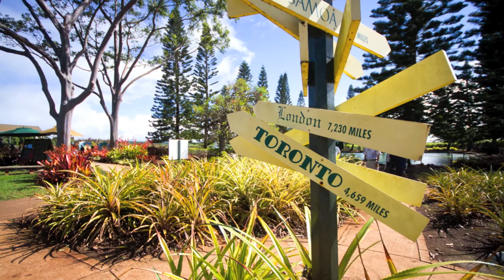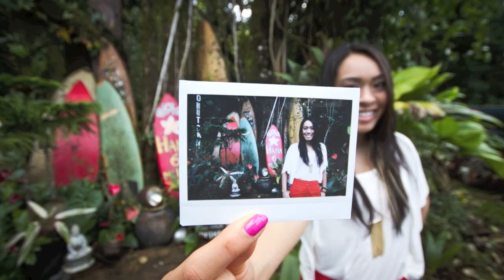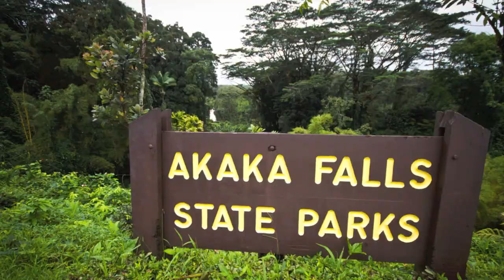Family Trip to Hawaii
This is a video montage i put together of my family's trip to Hawaii.
We spent four days in Honolulu and then boarded a ship to tour the rest of the Hawaiian Islands.